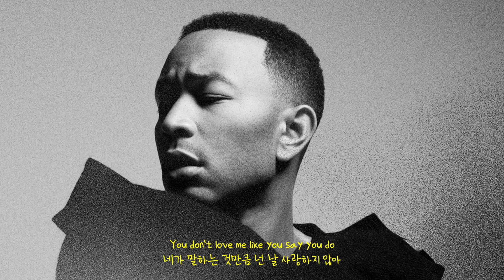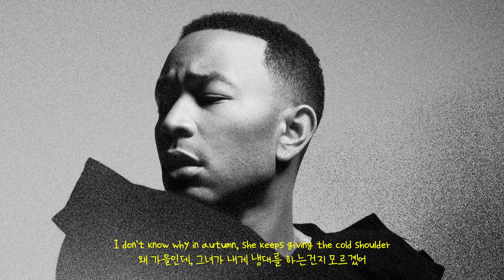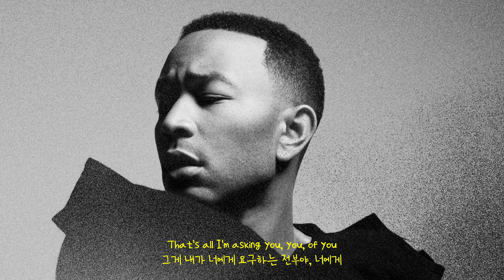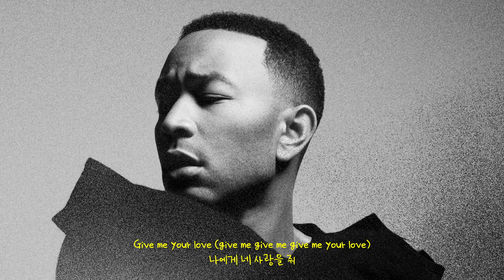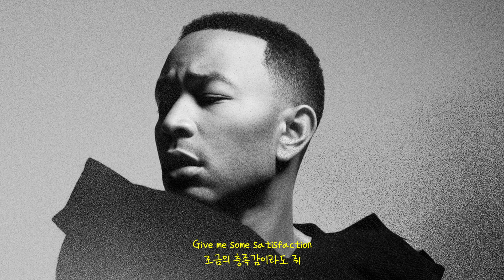John Legend - Satisfaction [가사번역]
실력 부족으로 어색한 문장과 오역, 의역이 많습니다..
피드백 주시면 감사히 받겠습니다.
본 영상으로 창출되는 수익은 전혀 없습니다.